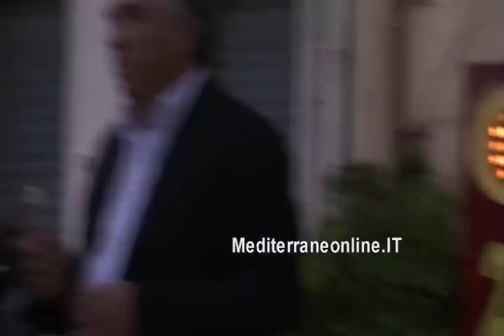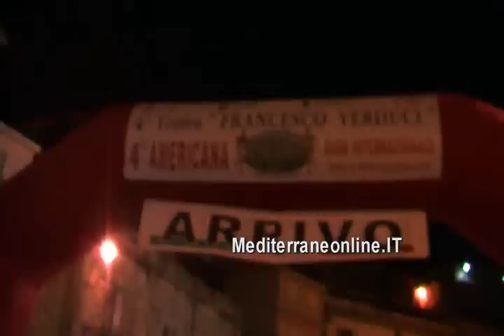Trofeo Verduci Motta San Giovanni 31 luglio 2011